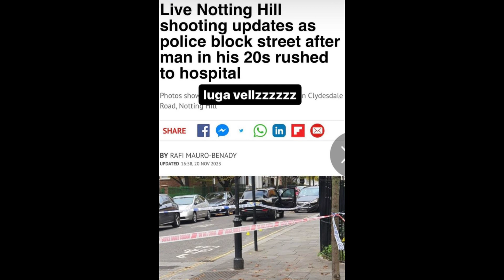Striker (CGM) *ALLEGEDLY* 🔫 in Notting Hill